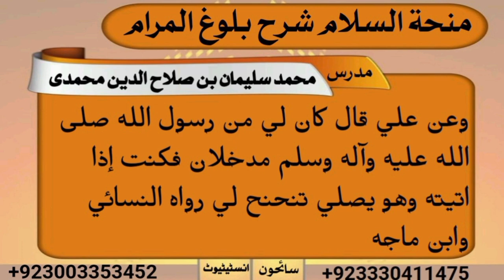منحۃالسلام شرح بلوغ المرام/کتاب الصلوۃ/لیکچر23/باب شروط الصلوۃ/ترجمہ وفوائداز محمد سلیمان شہدادپوری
وعن معاوية بن الحكم رضي الله عنه قال: قال رسول الله صلى الله عليه وآله وسلم: «‏‏‏‏إن هذه الصلاة لا يصلح فيها شيء من كلام الناس،‏‏‏‏ إنما هو التسبيح والتكبير وقراءة القرآن» .‏‏‏‏ رواه مسلم.

وعن زيد بن ارقم انه قال: إن كنا لنتكلم في الصلاة على عهد رسول الله صلى الله عليه وآله وسلم يكلم احدنا صاحبه بحاجته حتى نزلت (حافظوا على الصلوات والصلاة الوسطى وقوموا لله قانتين) فامرنا بالسكوت ونهينا عن الكلام. متفق عليه،‏‏‏‏ واللفظ لمسلم

وعن ابي هريرة قال: قال رسول الله صلى الله عليه وآله وسلم: «التسبيح للرجال والتصفيق للنساء» .‏‏‏‏ متفق عليه زاد مسلم:«‏‏‏‏في الصلاة

وعن مطرف بن عبد الله بن الشخير عن ابيه قال: رايت رسول الله صلى الله عليه وآله وسلم يصلي وفي صدره ازيز كازيز المرجل من البكاء. اخرجه الخمسة إلا ابن ماجه وصححه ابن حبان.

وعن علي قال: كان لي من رسول الله صلى الله عليه وآله وسلم مدخلان فكنت إذا اتيته وهو يصلي تنحنح لي.رواه النسائي وابن ماجه